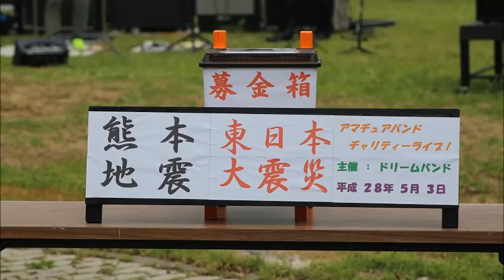好きにならずにいられない、ドリームバンド・チャリティーライブ2016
2016.5.3、邑楽町・多々良沼公園にて「熊本地震」「東日本大震災」に向け、チャリティーライブの午後２部の様子です。
この日も多くの皆様から「募金」がありました。去年は「東日本大震災」への募金活動でしたが、今年は「熊本地震」と合わせての募金活動です。
全員６０歳代のバンド好きな人達、GSソング・ベンチャーズ・ビートルズ・60-70年代のレパートリーです。
（好きにならずにいられない）２部：午後は風が強くノイズが入る。